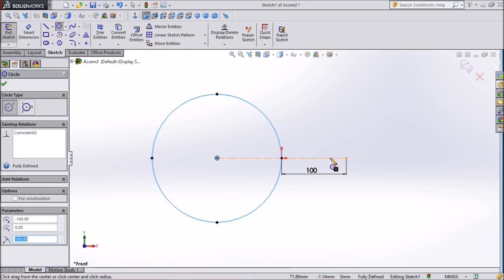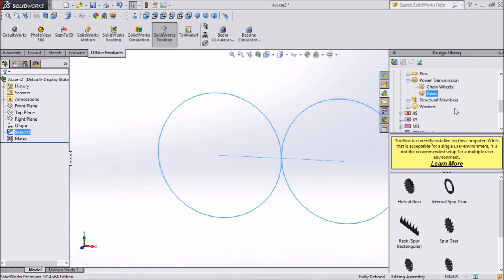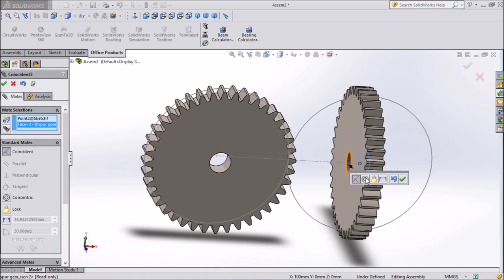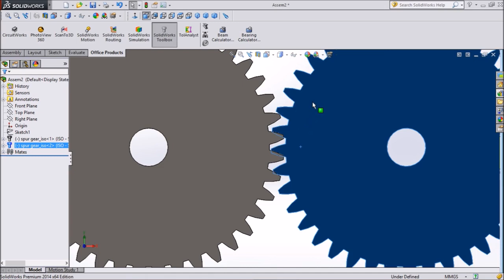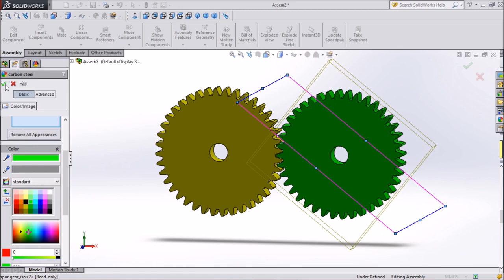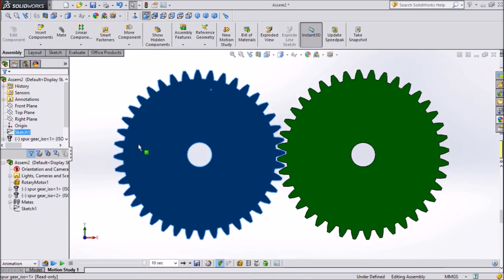SolidWorks Tutorial Gear Mate And Rotation